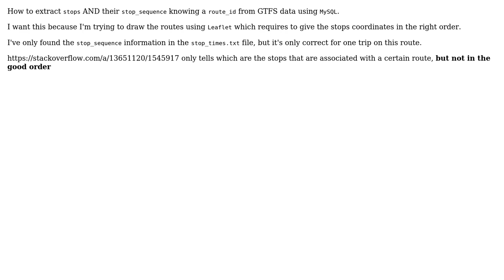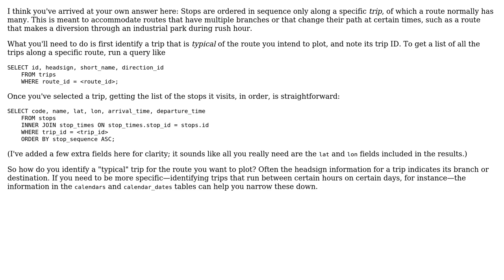Draw routes with leaflet from GTFS data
With thanks & praise to God, and with thanks to the many people who have made this project possible! You are responsible for your own actions.